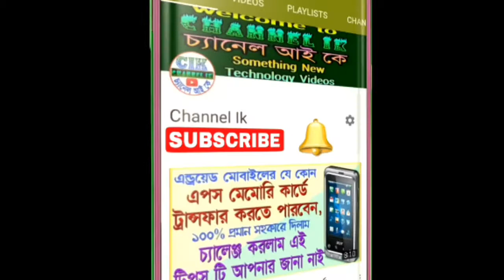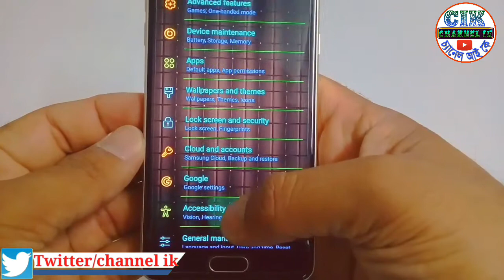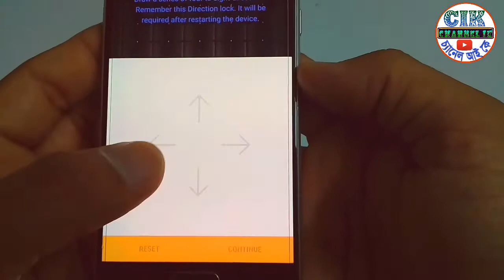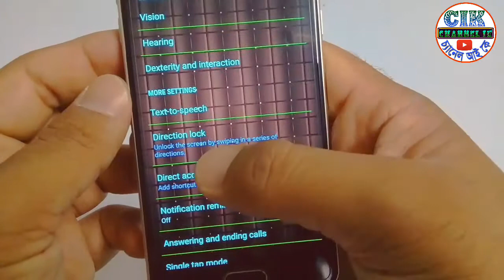Android মোবাইলের ভিতরে গোপন লক পাওয়া গেল_কি লকরে বাবা না জানলে মিস করবেন channel ik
Hello friends চ্যানেল আই কে আপনাকে স্বাগতম  ।
আশা করি আমাদের টিপস গুলি দারা আপনাদের অনেক উপকার হবে ।
নতুন ভিডিওর notification পাওয়ার জন্য বেল আইকন ক্লিক করে রাখুন ।
আজকের এই ভিডিওতে থেকে আপনারা শিখতে পারবেন আপনার এন্ড্রয়েড মোবাইলের ভিতরে গোপন লক রয়েছে যা ৯৯% এন্ড্রয়েড ব্যবহার কারিদের জানা নাই ।
জেনে রাখুন কাজে লাগবে
বিস্তারিত জানতে ভিডিও টি দেখুন।

চাইলে আমাদের facebook পেইজে ঘুরে আসতে পারেন ।
আমরা ফেজবুকে পতি  টিপস গুলি আপডেট দিয়ে থাকি ।
Special FACEBOOK page promotions
ইসলামিক ও ভালো ভালো পোস্ট পেতে প্লিজ নিচের লিঙ্কে ক্লিক করে পেইজে লাইক দিয়ে একটিভ থাকুন।
প্লিজ আমাদের ফেসবুকের গ্রুপে জয়েন হন।
প্লিজ আমাদের টুইটারে ফ্লো করুন।
প্লিজ আমাদের ইন্সটাগ্রামে  ফ্লো করুন।
প্লিজ আমাদের গুগলি প্লাস এ ফ্লো করুন

Create by channel ik 2018